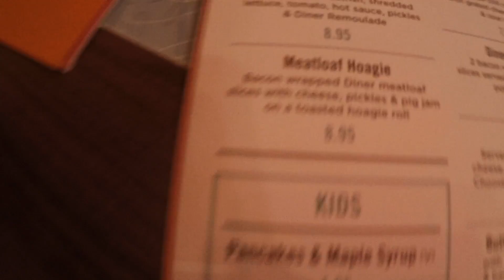EATING UNICORN POOP IN THE CEREAL KILLER CAFE AND VINTAGE SHOPPING IN LONDON VLOG #19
ME AND CALLUM WENT LONDON ALL DAY SHOPPING ALL DAY MET RHYS FOR LUNCH, WE BOUGHT OSME NEW CLOTHES GET DRUNK AND WENT TO THE CEREAL KILLER CAFE.